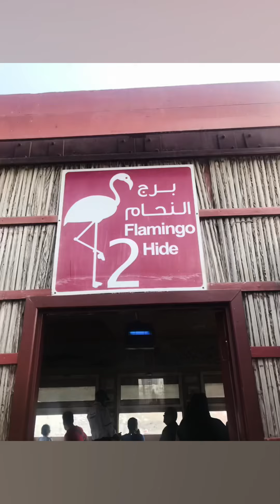rasalkhor family #2022 -abhishree fun devshree